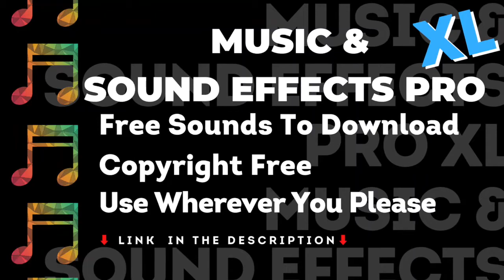Human Breathing - No Copyright, Music & Sound Effects Pro, Royalty Free, Vlog Creation